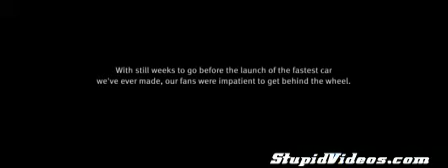Videos com ~ Playing Driving Simulator Prank